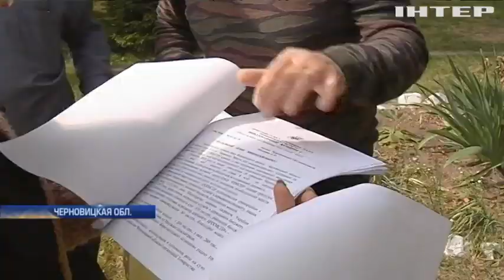В Черновицкой области десятки инвалидов могут оказаться без крыши над головой